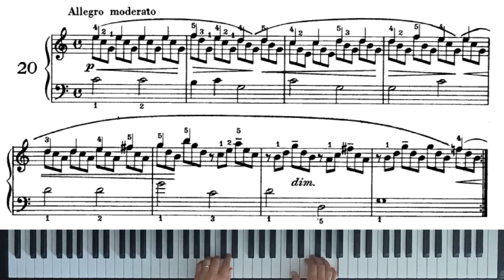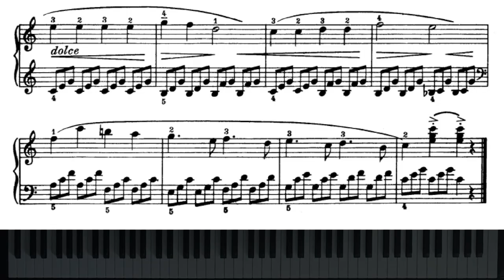Czerny-Germer, Selected Piano Studies, Vol. I, Part I: XX. Étude in C Major │ Piano Tutorial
Recomended level / Nivel recomendado / Empfohlenes Niveau: B1

Czerny-Germer, Selected Piano Studies, Vol. I, Part I
XX. Étude in C Major

Carl Czerny (1791–1857) was an Austrian composer, teacher, and pianist. He was one of Ludwig van Beethoven's best-known pupils. His musical production amounted to over a thousand works, and his books of studies for the piano are still widely used in piano teaching.
Heinrich Germer (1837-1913) was a German musicologist and music teacher. His selection and arrangement of Carl Czerny's study works from 1888 are still used in classical piano training. This selection is divided in four volumes with two parts each.

Carl Czerny (1791–1857) fue un compositor, profesor y pianista austriaco. Fue uno de los alumnos más conocidos de Ludwig van Beethoven. Su producción musical superó el millar de obras, y sus libros de estudios para piano siguen siendo muy utilizados en la enseñanza.
Heinrich Germer (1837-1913) fue un musicólogo y profesor de música alemán. Su selección y arreglo de los estudios de Carl Czerny de 1888 todavía se utilizan en la formación de piano clásico. Esta selección se divide en cuatro volúmenes con dos partes cada uno.

Carl Czerny (1791–1857) war ein österreichischer Komponist, Musikpädagoge und Pianist. Er war einer der bekanntesten Schüler Ludwig van Beethovens. Sein musikalisches Schaffen umfasste über tausend Werke und seine Studienbücher für Klavier werden noch heute häufig im Klavierunterricht verwendet.
Heinrich Germer (1837–1913) war ein deutscher Musikwissenschaftler und Musikpädagoge. Seine Auswahl und Bearbeitung von Studienwerken Carl Czernys aus dem Jahr 1888 werden noch heute in der klassischen Klavierausbildung verwendet. Diese Auswahl ist in vier Bände mit jeweils zwei Teilen unterteilt.